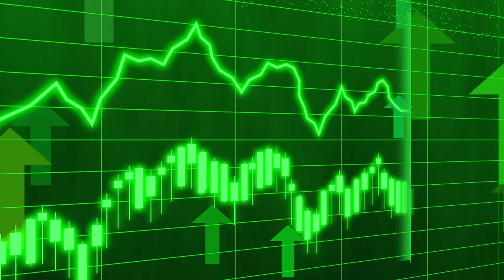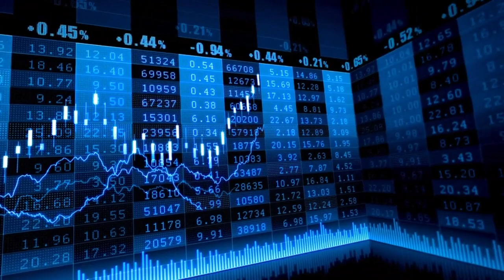El Ibex 35 reconquista los 10.000 con Meliá disparada y Grifols en el punto de mira